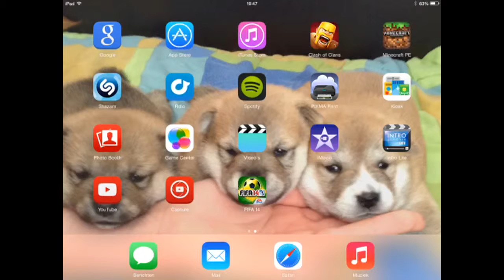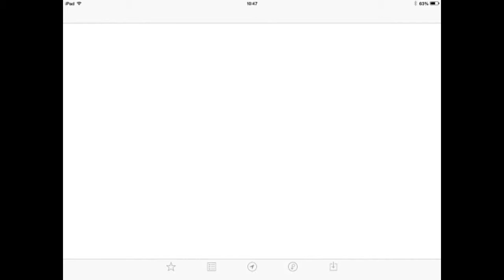Gameplay fifa 14 jaman wat spannend